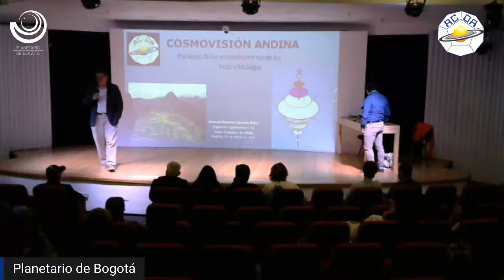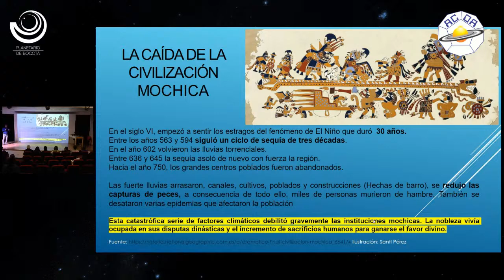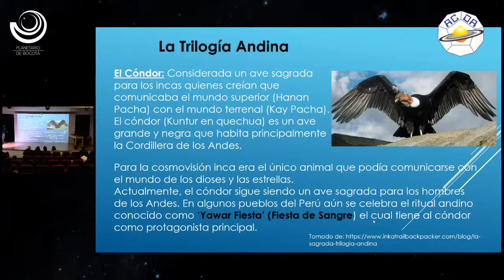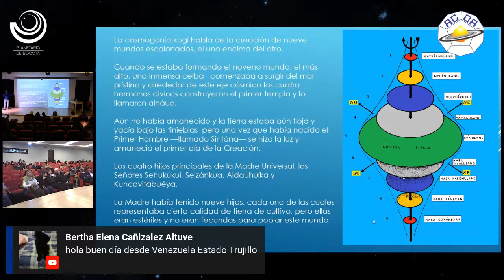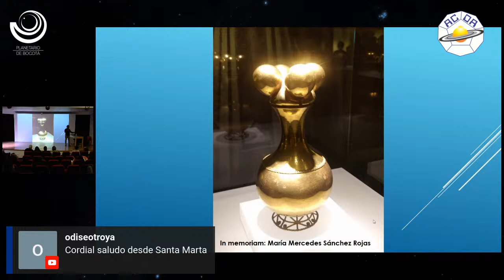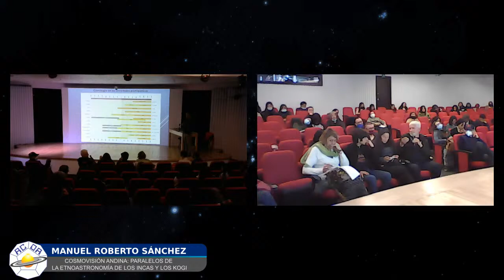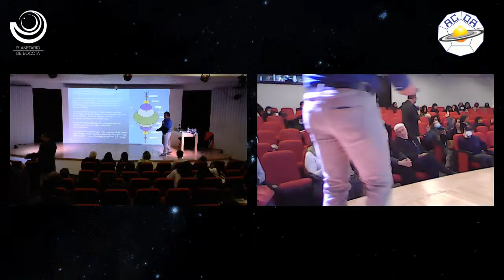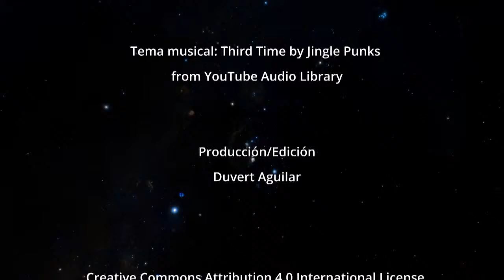COSMOVISIÓN ANDINA: PARALELOS DE LA ETNOASTRONOMÍA DE LOS INCAS Y LOS KOGI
En la Cosmovisión Inca (Cusco - Perú), se considera que la naturaleza, el hombre y la Pachamama (madre tierra) son un todo. Para este imperio, el universo está separado en tres planos: UKu Pacha, Kay Pacha y Hanan Pacha. Esta cultura rinde culto a la Trilogía Andina compuesta por el Cóndor (Kuntur en quechua), el Puma y la Serpiente (Amaru lengua quechua). Conoceremos los principales dioses: Viracocha – huiracocha o wiracocha (dios creador), Inti (sol) y mama quilla (luna). (Fuente: escritos de Gary Urton, principalmente).

De la cosmovisión Kogui (Sierra Nevada de Santa Marta – Colombia), se destacará: la división del universo en nueve mundos, su semejanza con los templos, y con la forma del huso y el volante de hilar; el concepto de la maloca como el telar del sol; los calendarios; y la interpretación de la orfebrería kogui con personajes y conceptos mitológicos.
(Fuente: TEMPLOS KOGI Introducción al simbolismo y a la astronomía del espacio sagrado; Orfebrería y chamanismo, de Gerardo Reichel Dolmatoff)

MANUEL ROBERTO SÁNCHEZ ROJAS
Ingeniero agrónomo de la Universidad Nacional de Colombia
Especialista de Economía de la Universidad de los Andes
MBA de la Atlantic International University
Socio fundador de ACDA
Diseñador de la Carta Celeste de ACDA

Ha dictado diferentes conferencias sobre de astronomía egipcia, astronomía en la polinesia, etnoastronomía colombiana (Cultura Sikuani, Kogi, Barasana)
Realizó investigaciones de los petroglifos de la piedra del Palco cerca al Quininí – Tibacuy
Postulo el nombre de la revista de ACDA, Kajuyali (Orión)